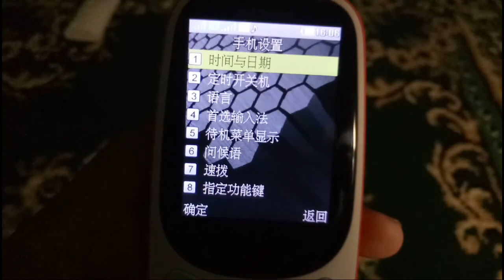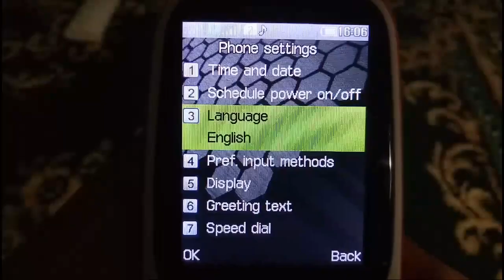Cara mengganti bahasa nokia 3310 reborn versi hdc/supercopy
Di video kali ini saya ingin meluangkan waktu untuk membagi pengetahuan tentang bagaimana cara mengganti bahasa nokia 3310 reborn fake cara nya sangat mudah simak aja video nya

Saya fahmi terima kasih